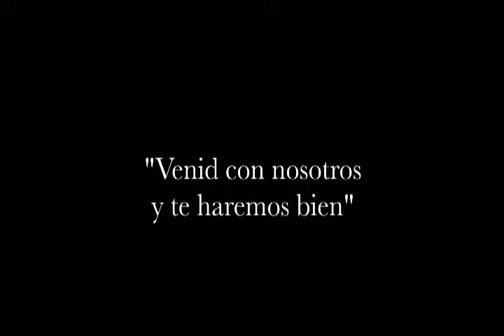La Iglesia del Pueblo-Avanzando #2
Un clip de la predicación titulada "Avanzando" predicada por el Pastor Ruben Villarreal de La Iglesia del Pueblo en Pasadena, Texas.